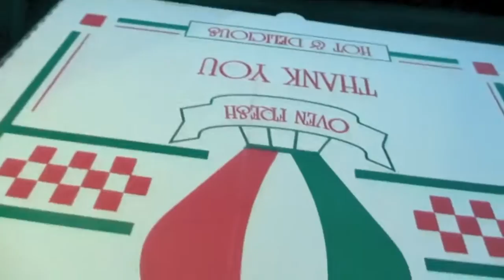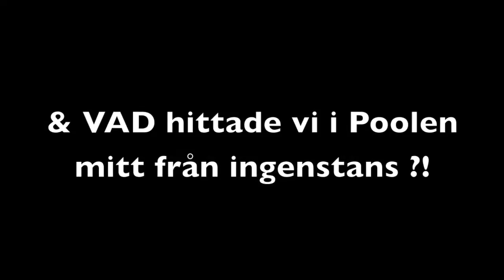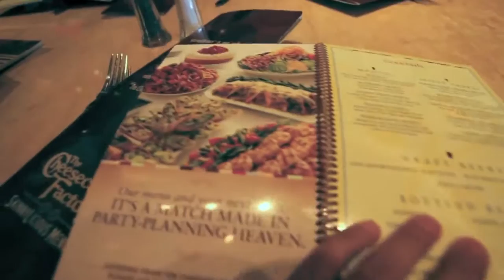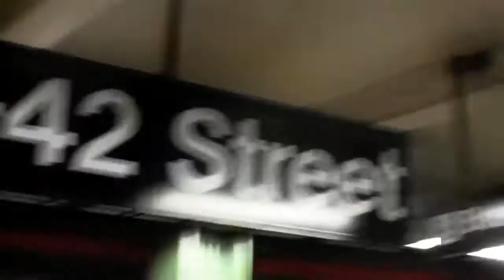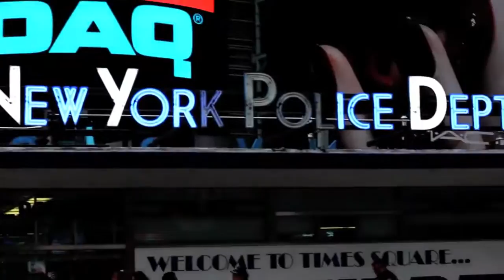Fabian's Äventyr i U.S.A | Del 4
Från 18 Juni - 7 Augusti har jag ett stort Äventyr framför mig!

New York | 18-25 Juni (Med Broshan)
L.A | 25-29 Juni (Med Broshan)
Las Vegas | 29 Juni - 2 Juli (Med Broshan)
L.A | 2 Juli - 7 Augusti (Med Selmir, Elinor, Debbie)

Eftersom jag vart i staterna ett antal ggr innan & redan tagit bild på allt så bestämde jag mig för att Videofilma denna gång istället! Kommer att släppa olika delar av min tid här för att dela med mig av glädjen och allt Kul som händer hos mig till er där hemma! =)

Håll alltid utkik efter nästa del för jag släpper dom ganska spontant! =) Finns på Facebook om det är något ni undrar.

YOLO!!!

HAPPY ADVENTURE!

MVH

Fabian Maamari